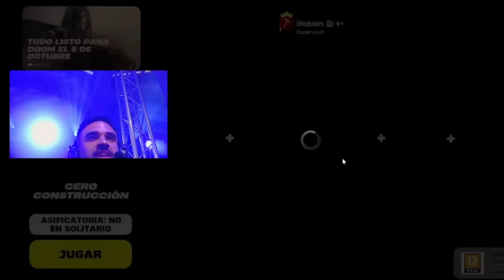ILLOJUAN en TORNEO de RUBIUS Fortnite Los MEJORES MOMENTOS